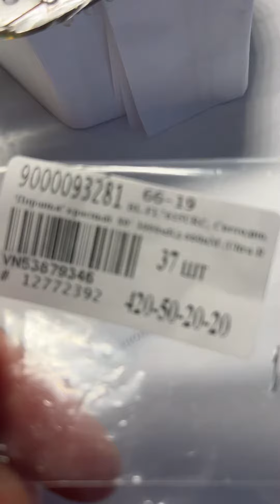Заменил все диоды в стоп сигнале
Полностью убрал все элементы и заказал новые в ЧИП ДИП
BL-FL7615URC, Светодиод "Пиранья" красный 80° 3000мКд 660нМ (Ultra Red)